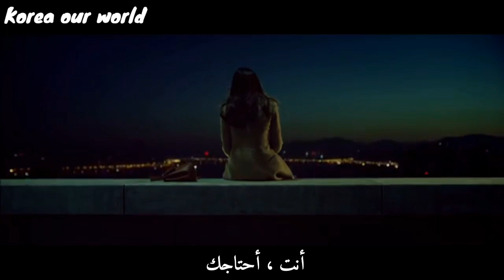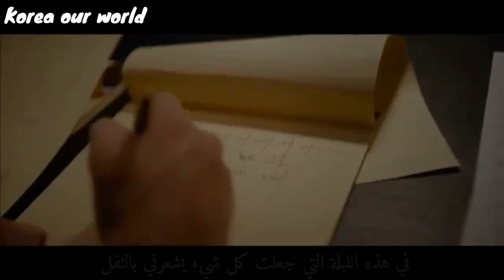Gary (feat. Gaeko) – Lonely Night (arabic sub)